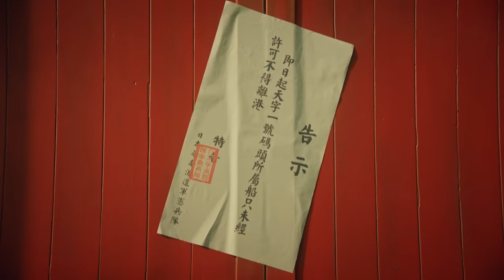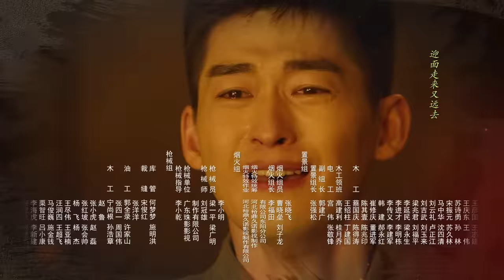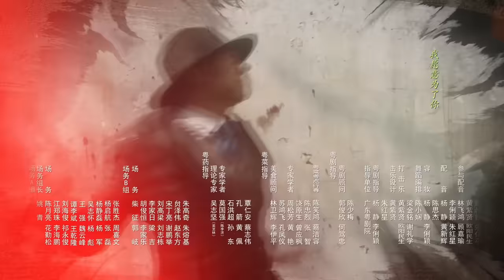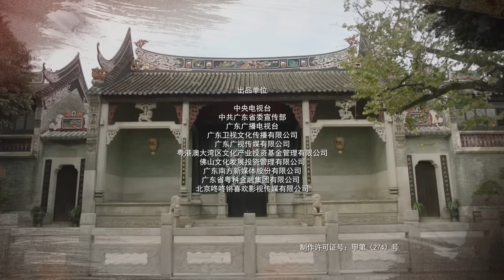MULTISUB【珠江人家 Stay Young Stay Passion】17： 张翰 化身粤菜大厨替父报仇，韩氏夫妇英勇牺牲 张翰 杨烁 郭晓婷 坚持民族气节替父报仇| 剧盒独播剧场